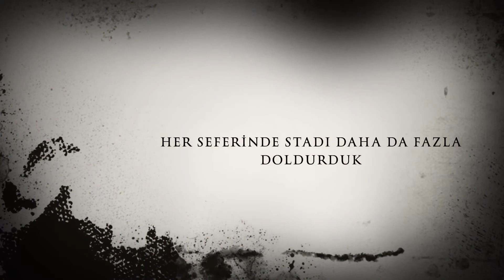Galatasaray - inandık biz sizlere